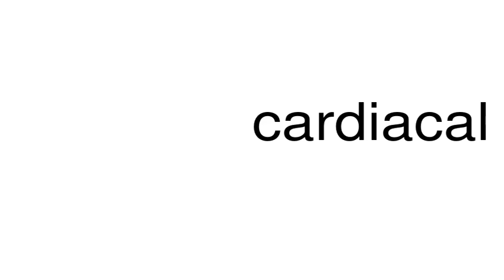How to pronounce cardiacal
This is a satire channel. This is a satire channel. How to pronounce the word cardiacal.